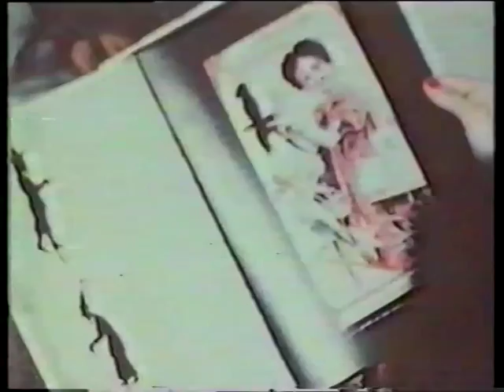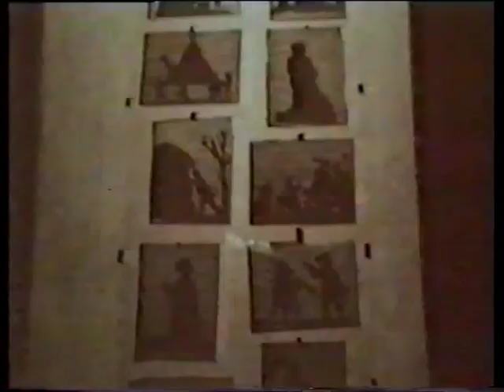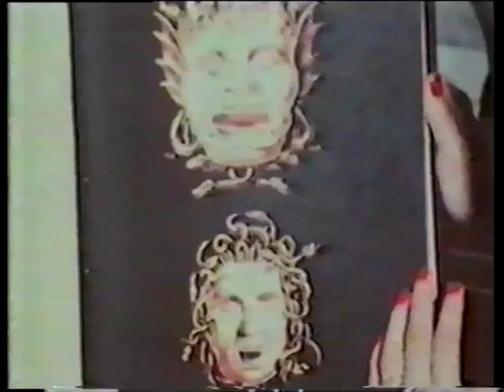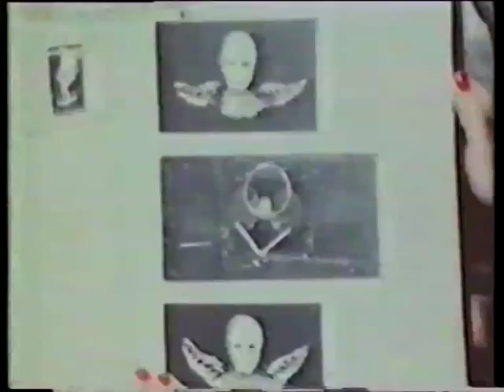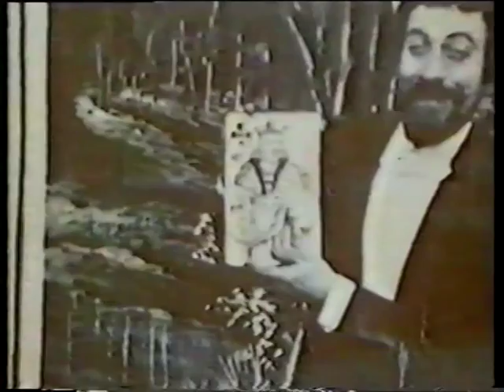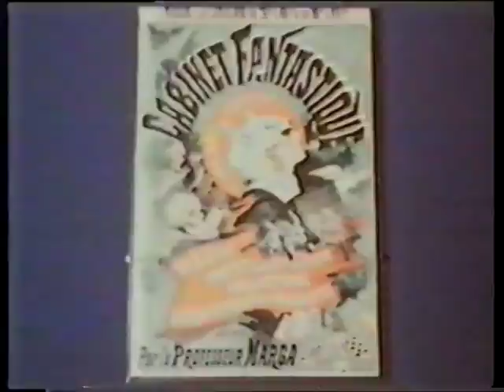Juan Tamariz, Por arte de magia, Magia y cine